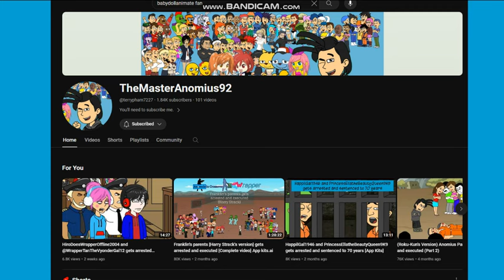Childish Dad Spanks BabyDollAnimate's Butt/Grounded BIG TIME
Childish dad spanks babydollanimate, it's bad to spank her, she was a good baby from youtube, plus he likes a teddy bear permission.

Shoutout to @terrypham7227  & @BabyDollFanChannelYT